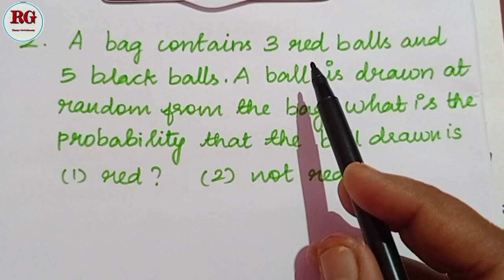Probability || part 1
Probability part 1 is explained